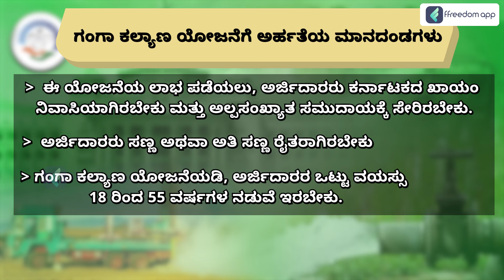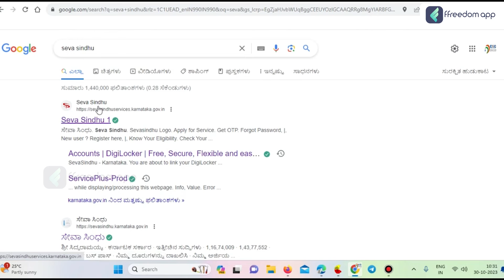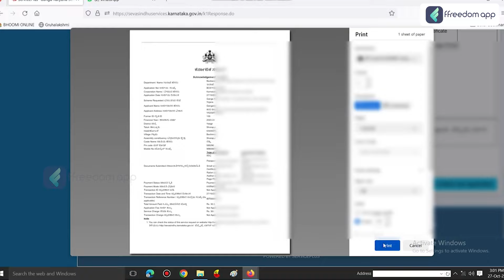Borewell ಕೊರೆಸಲು 3.5 ಲಕ್ಷ ಸಹಾಯಧನ | Ganga Kalyana Scheme In Kannada 2024 | ಗಂಗಾ ಕಲ್ಯಾಣ ಯೋಜನೆ 2024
download the ffreedom app from the Play Store or App Store to learn more about this video

Over 10 million people in India may now choose from 1000+ courses in 6 languages from the ffreedom app. Learn from the courses in your language on personal finance, business and farming taught by super successful people from their respective fields. Join over 1cr learners from India who are on a mission to increase their income by ten times."